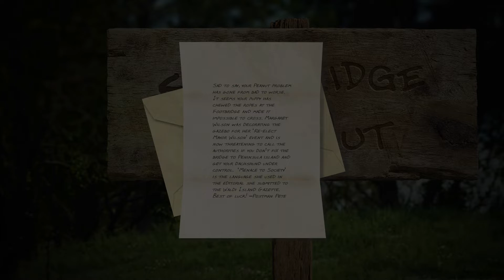Finding A Dog. | The Lost Dachshund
The Lost Dachshund, a short  free to play  and click adventure game, released on Steam  published 17 May  2022.
The Lost Dachshund is a quick, relaxing point and click Adventure game where the player must find Peanut, a dachshund puppy who is running   on peaceful  Island, before the ferry arrives carrying your granddaughter.